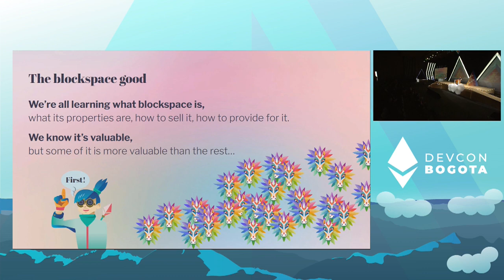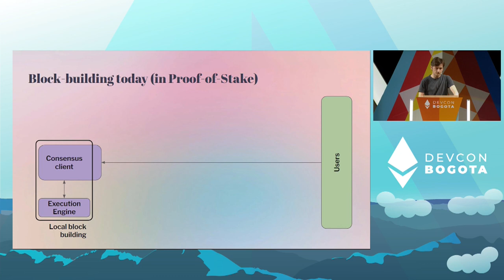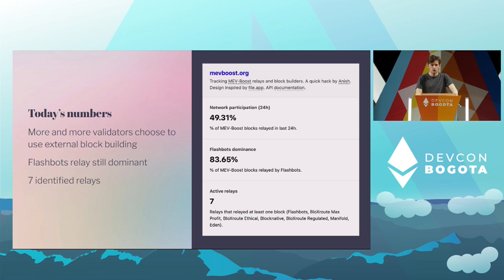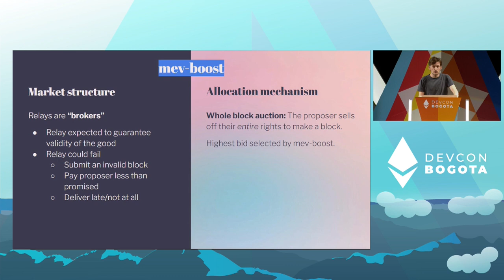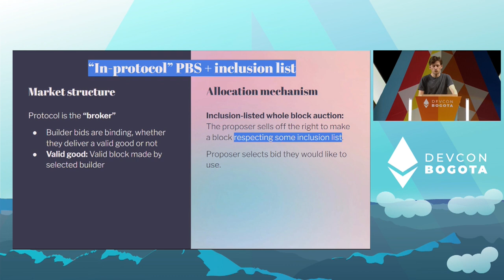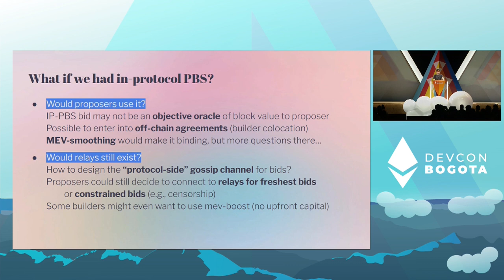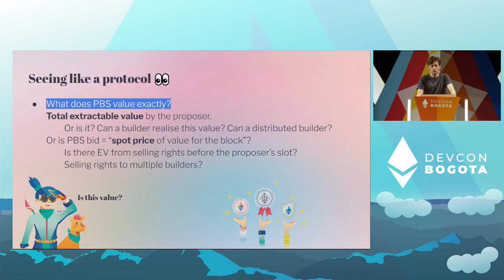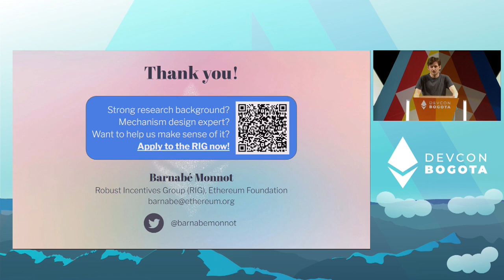Updates on Proposer-Builder Separation by Barnabé Monnot | Devcon Bogotá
In this talk, I will discuss updates on PBS and economic models for validators, builders, searchers and users.

Speaker(s): Barnabé Monnot
Skill level: Intermediate
Track: Cryptoeconomics